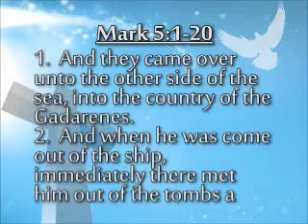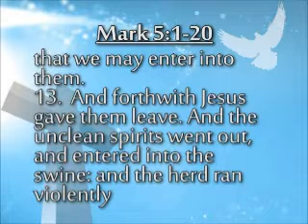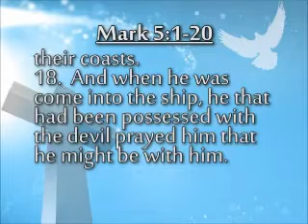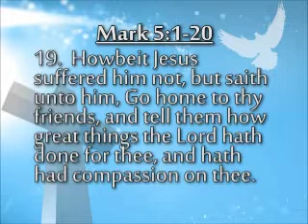Times of Refreshing #20 Rev Victoria Fury The Presence of the Lord! 1 15 2013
#20 The Presence of the Lord! Preaching, Teaching, and Ministering by the Holy Spirit.